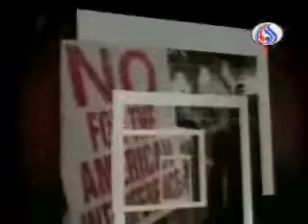مع الحدث - الجزء الخامس - 6 کانون الثاني/يناير 2009